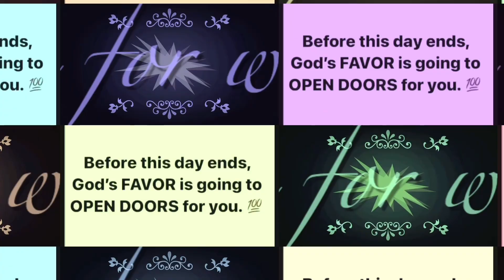FIRST KAMOTE TOPS HARVEST